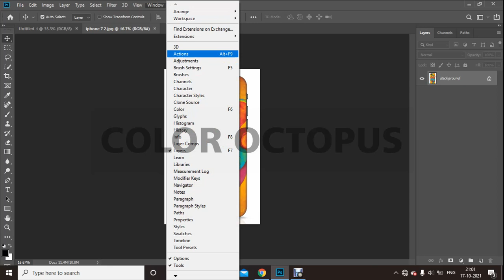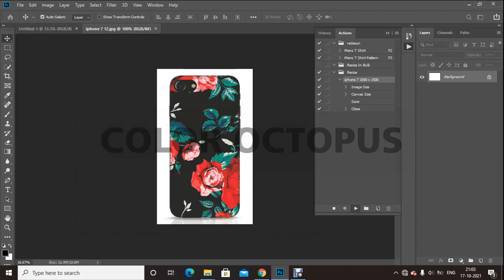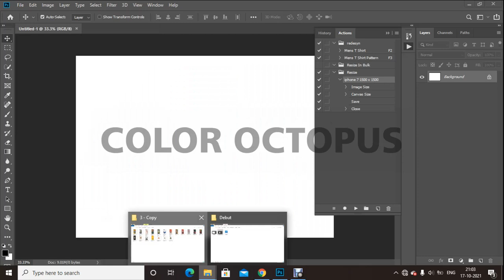How to Resize Images In Bulk In Photoshop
How to Resize Images In Bulk In Photoshop using Action?
Dosto Namste :)
Bahot Simple hain or koi bhi kar sakta hain, aap 2 minutes me bahot sare images ko resize kar sakte hain Action ka use karke,
Guys aapko or bhi Action related kuch bhi doubts ho to aap mujhe direct mail kar sakte hain